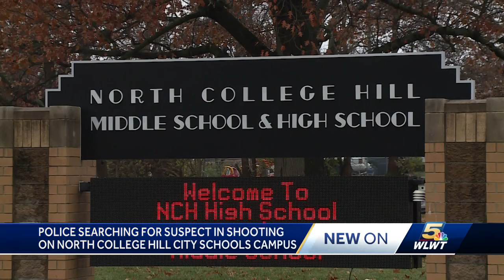Police: 1 injured after shooting in North College Hill prompts school lockdown